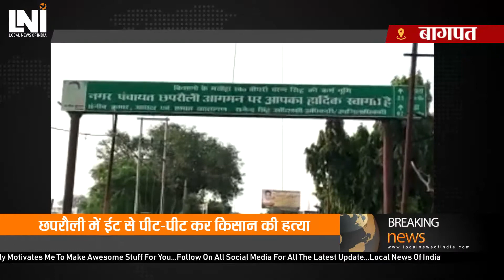छपरौली में ईट से पीट-पीट कर किसान की हत्या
बागपत छपरौली के एक गांव मैं मजदूर की ईटों से पीट-पीट कर हत्या

छपरौली के गांव शबगा में दिन निकलते ही  गमगीन माहौल हो गया ।              ग्रामवासी खेतों की तरफ दौड़ते नजर आये, मामला छपरौली के शबगा गांव का है, जहां पर सुबह किसान रामचंद्र हर रोज की तरह अपने खेत पर कार्य करने के लिए गया । ट्यूबवेल के पास गन्ने के खेत में खेत मालिक रामचंद्र ने शव पड़ा देखा ,खेत मालिक ने घबराते हुए ,ग्रामीणों को अपने खेत में शव पड़े होने की  सूचना दी ,ग्रामीणों ने पहुंचकर खेत में पड़े शव को देखा, ग्रामीणों द्वारा थाना छपरौली पुलिस को सूचना दी ,सूचना मिलते ही थाना अध्यक्ष छपरोली रणधीर सिंह मैं मयफोर्स के साथ घटनास्थल  पर पहुंचे । शव को कब्जे में ले लिया । शव के पास पडी कई ईटों को भी  अपने कब्जे में लिया ,  पुलिस ने बताया कि उसके माथे में सर में चोट के निशान दिख रहे हैं, पुलिस पहली धृष्टता में ईंटों से पीटकर  हत्या होना मान कर चल रही है ,पुलिस ने ग्रामीणों के सहयोग से शव की पहचान कराई ग्राम वासियों ने कृष्ण पुत्र गण पृथ्वी सिंह, उम्र लगभग 50 वर्ष, गांव शबगा के रूप में पहचान की ,पुलिस ने पंचनामा भरकर पोस्टमार्टम के लिए भेज दिया। स्थानीय पुलिस ने डॉग एस्कॉर्ट को भी घटनास्थल पर बुलाया और जांच शुरू की,
ग्राम वासियों ने बताया कि मृतक कृष्ण अविवाहित था  जिसकी उम्र लगभग 50 वर्ष  है  वह  अपनी बुजुर्ग मां के साथ गांव में रहता था ,जो छोटा-मोटा बिजली का कार्य व खेतों की मजदूरी करता था । मृतक कृष्ण का एक भाई बिजेंदर जो अपने बच्चों सहित हरियाणा के गांव बहालगढ़ में रहता है ,वह भी कभी-कभी गांव में आता है ,अपनी बुजुर्ग मां का ख्याल मृतक कृष्ण ही रखता था । ग्राम वासियों ने अपना नाम न बताते हुए बताया कि कुछ महीनों पहले भी कृष्ण के साथ घर पर ही कुछ गांव के लड़कों द्वारा हमला किया गया था जिसमें कृष्ण घायल हो गया था जिसकी सूचना पुलिस को नहीं दी गई थी कुछ ग्राम वासियों ने ही समझा-बुझाकर मामला शांत करा दिया था ग्राम वासियों ने बताया कि कृष्ण सीधा साधा व्यक्ति था अपनी मजदूरी करता और अपनी मां की सेवा भी करता था घर मे माँ बेटा ही रहते थे और कोई नहीं,

 बुजुर्ग मां का दर्द...

, घर पर मृतक  की बुजुर्ग मां का रो-रो कर बहुत बुरा हाल है, रोते-रोते कह रही है कि किसी ने मेरा बुढ़ापे का सहारा छीन लिया, मेरा लाल कहां गया ,,किसी ने मेरे साथ बहुत बुरा किया, कृष्ण ने किसी का क्या बिगाड़ा था । हे भगवान उसके बदले में मेरी जान ले लेता हे भगवान किसी के साथ ऐसा मत करना ,एक मां को रोता देख व उसका दर्द सुनकर के आँखे नम हो रही थी। ग्राम की कुछ महिलाएं बुजुर्ग महिला का डांस बता रही थी लेकिन बुजुर्ग माँ अपने बेटे की खबर सुनते ही बुरी तरह टूट चुकी है । रो-रो कर बुरा हाल है,

बागपत में अपराध का बढ़ता ग्राफ.
  बागपत में अपराध रुकने का नाम नहीं ले रहे, उत्तर प्रदेश में योगी सरकार भी  भयमुक्त  प्रदेश बनाने के लिए  एड़ी चोटी का जोर लगा रही है । पुलिस प्रशासन को भी  सख्त निर्देश दे, रखे हैं ,लेकिन हर रोज कोई न कोई बडी घटना सामने आ रही है पुलिस प्रशासन भी दिन रात मेहनत करके अपराधों पर अंकुश लगाने मे लगी हुई है लेकिन बागपत जिले में अपराध का ग्राफ बढ़ रहा है आपको बताते चलें कि सप्ताह भर में ही बलात्कार, आत्महत्या ,मर्डर, बैंक डकैती, जैसी कई बड़ी घटनाएं हो चुकी हैं । पुलिस प्रशासन अपनी पूरी ताकत के साथ अपराधियों को लगाम व  धरपकड़ के लिए रात दिन  इधर-उधर दौड़ लगा  रही है ,मगर सफलता नहीं मिल रही, कई घटनाएं पुलिस के लिए सिरदर्द बनी हुई है

Local News Of India (LNI NEWS)